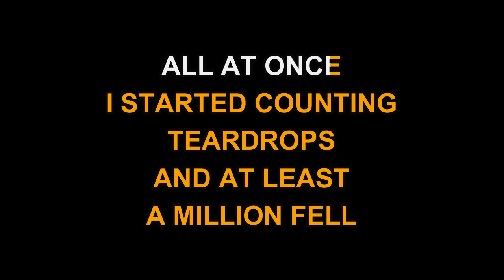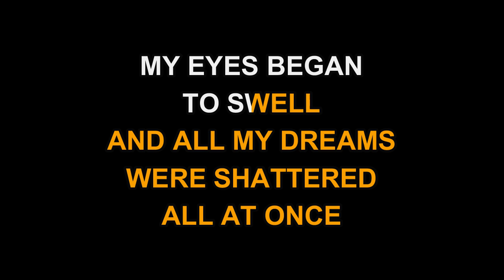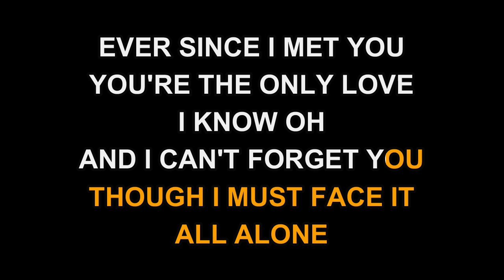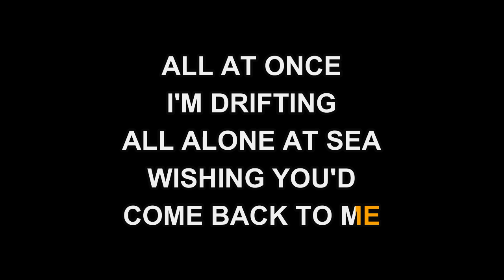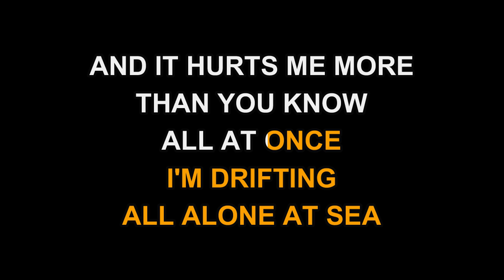Whitney Houston - All At Once (Karaoke EZ Sing)